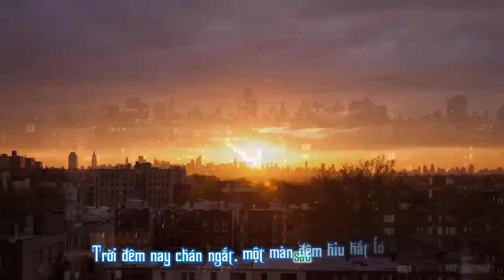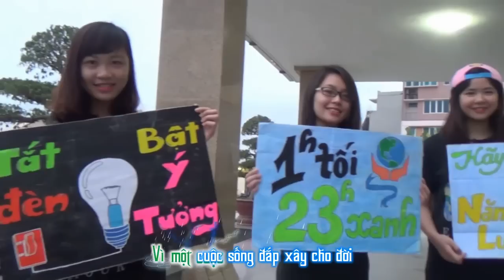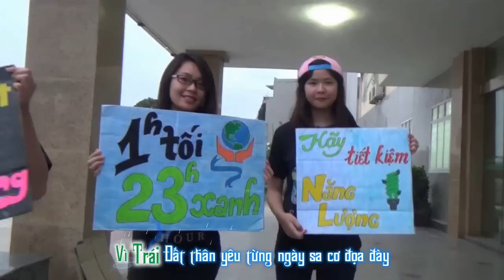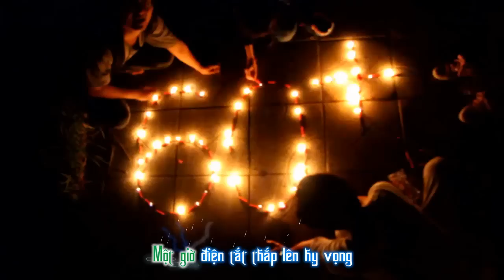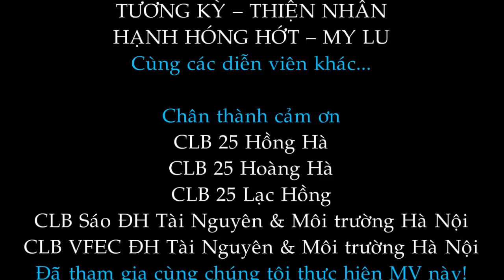[Mì thương hạng 8] Giờ Trái Đất (Bóng Mây Qua Thềm chế)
Kênh YouTube chính thức của Bach Khoa Entertainment Team. Sân chơi của những sinh viên yêu Âm nhạc - Điện ảnh & Truyền thông đa phương tiện.